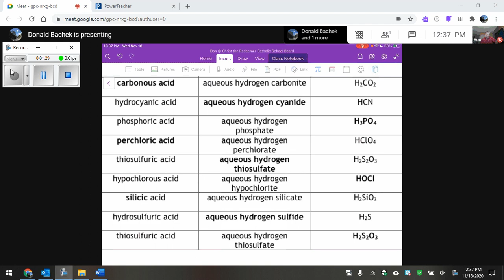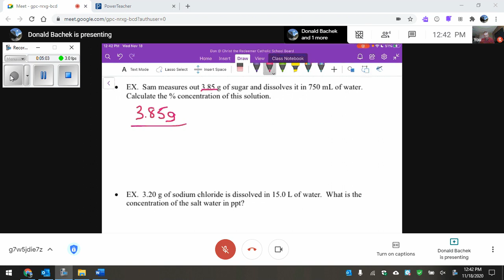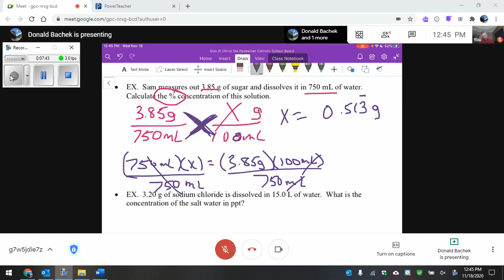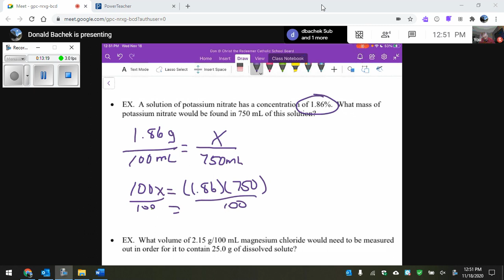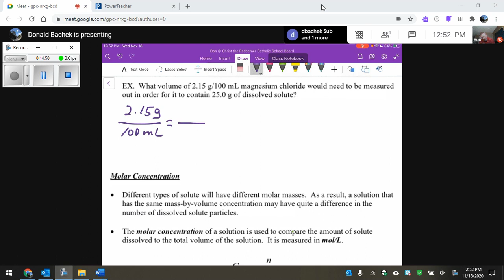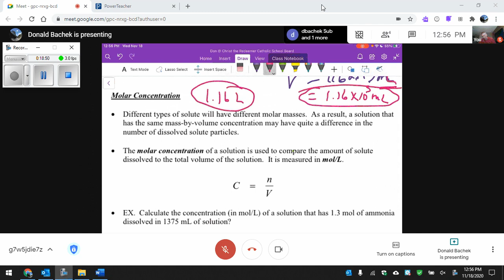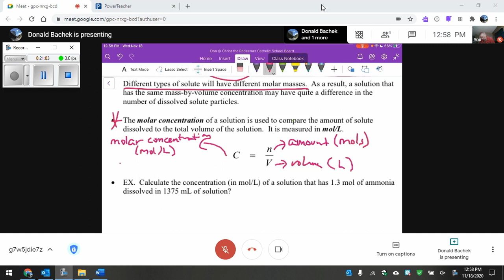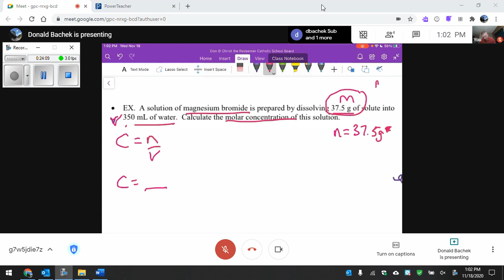Unit 3 Lesson 3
Mass by volume concenetration and molar concentration